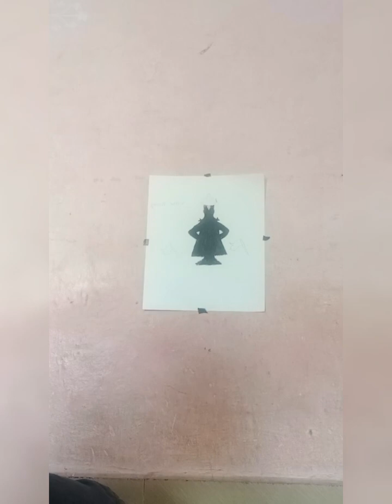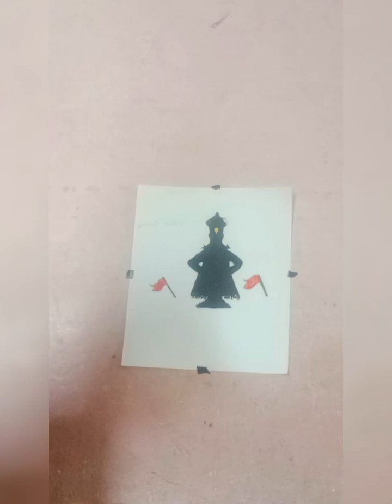🚩Vitthal Drawing banville